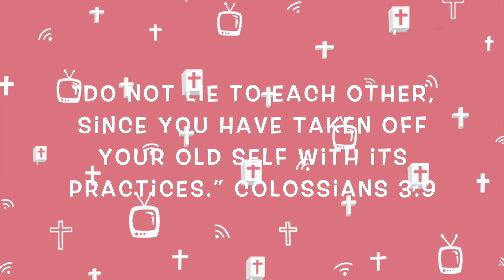JRAM Kids Online - Episode 45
Series: OLD TESTAMENT STORIES - "Laban Tricks Jacob"
Bible Passage: Genesis 29:13-30
Memory verse: Colossians 3:9